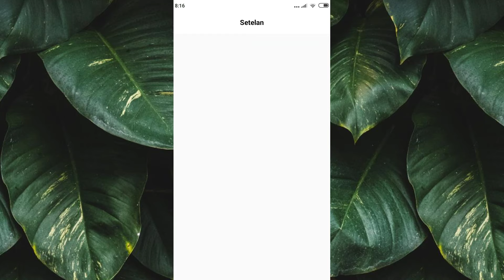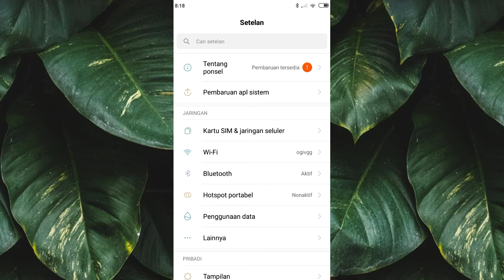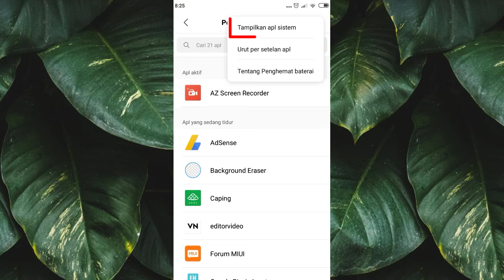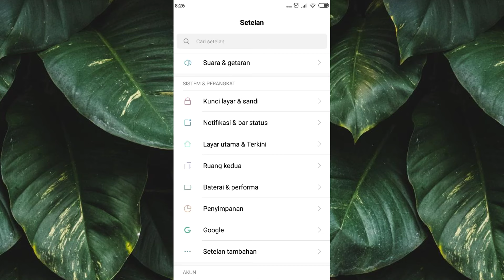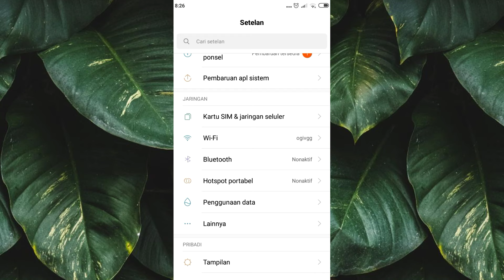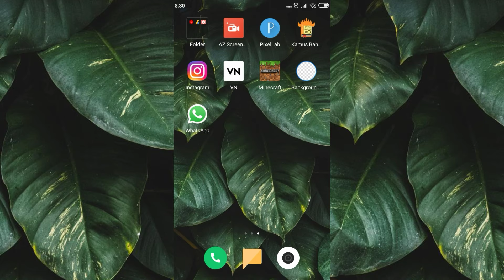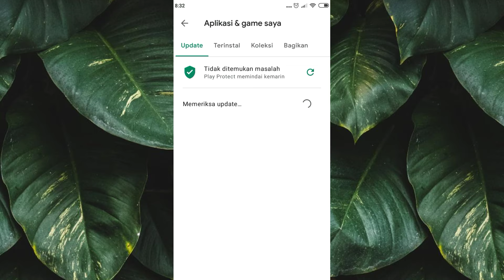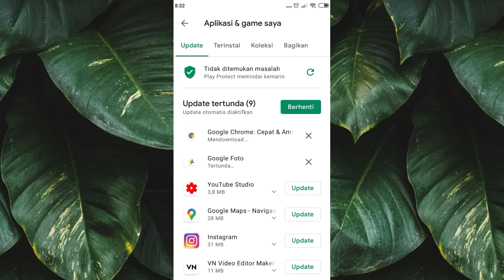Cara Agar Batre Xiaomi Tidak Cepat Habis | Tutorial Android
"SALAM DAP"